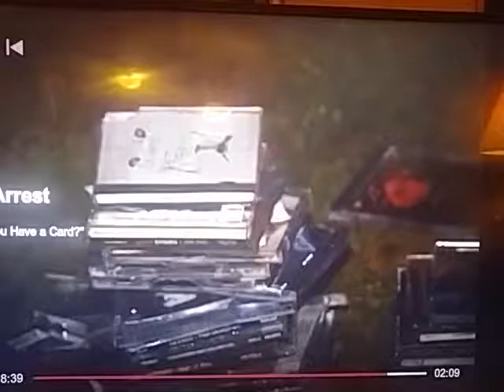A girl wearing a mini white skirt